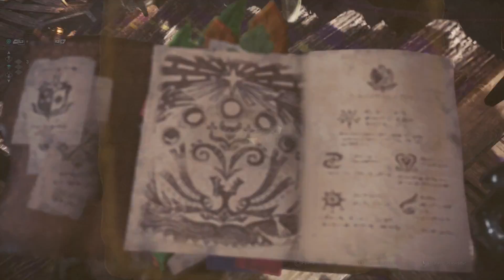Monster Hunter World - Le Paolumu - Let's Play FR Episode 11 (Ps4 pro)